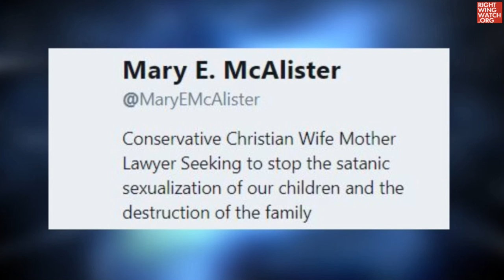RWW News: Mary McAlister Says 'Satan And His Minions' Are Behind Public School Sex Ed Programs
Right Wing Watch reports on the extreme rhetoric and activities of key right-wing figures and organizations by showing their views in their own words. In this clip, Liberty Counsel's Mary McAlister says that "Satan and his minions" are behind public school sex ed programs.